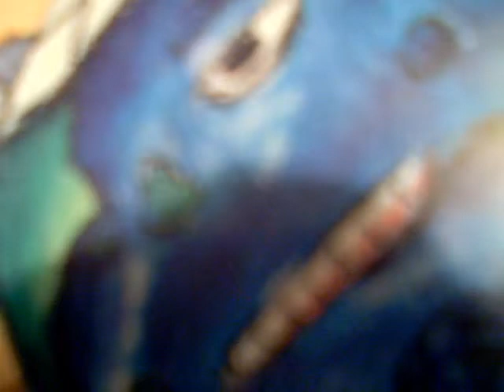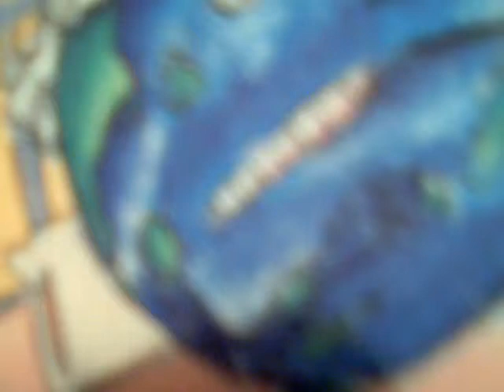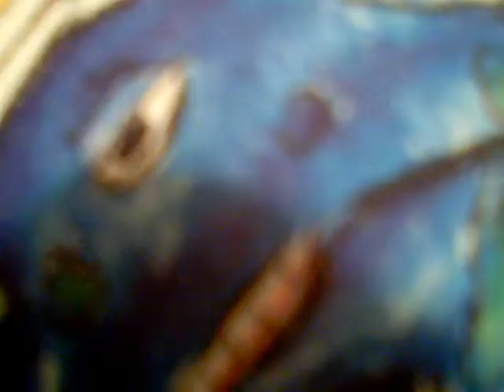Chup Chap Koi